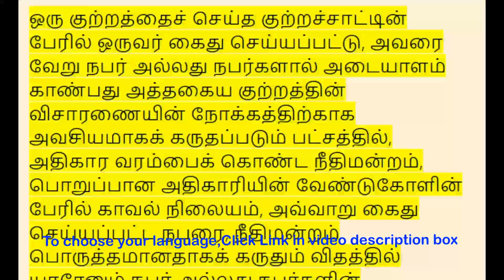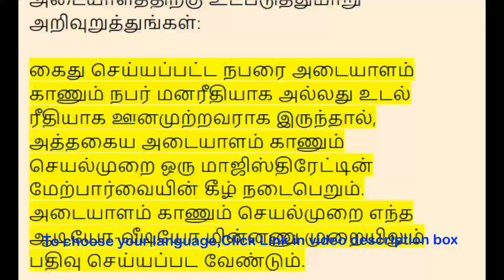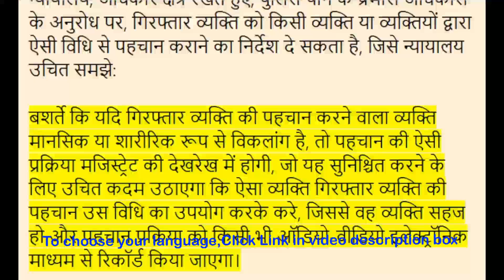BNSS Section 54 - Identification of person arrested | Meaning in Tamil, Hindi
00:00:00 - BNSS பிரிவு 54 - கைது செய்யப்பட்ட நபரின் அடையாளம்

00:01:04 - बीएनएसएस धारा 54 - गिरफ्तार व्यक्ति की पहचान